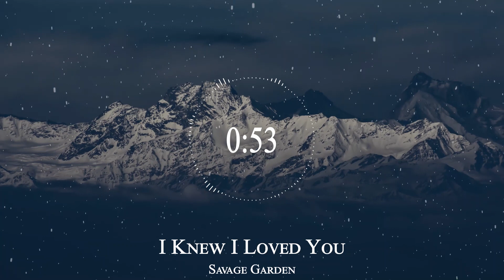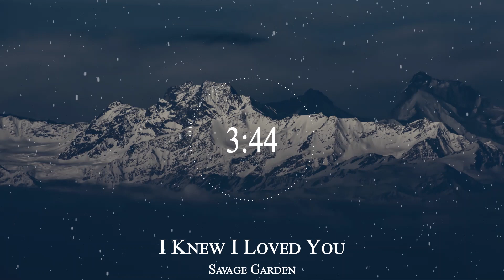Savage Garden - I Knew I Loved You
savage garden - i knew i loved you subtitulada español
savage garden - i knew i loved you (official video) subtitulado en español
savage garden - i knew i loved you (official video